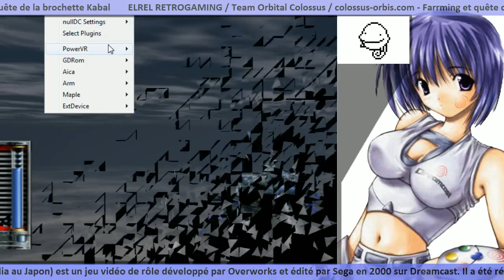# Elrel RetroGaming - Skies of Arcadia - Zone des Looper et Quête de la brochette Kabal